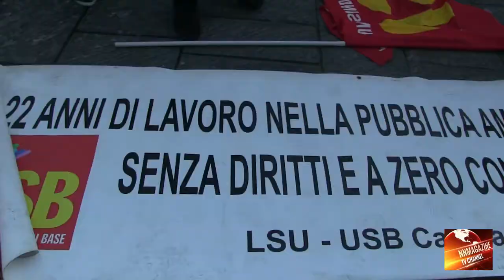Natale nero per i GILET GIALLI a Napoli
A manifestare sono i lavoratori dei Consorzi di Bacino della Regione Campania